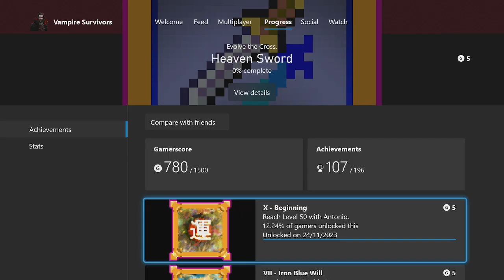Vampire Survivors Beginning Achievement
Vampire Survivors Beginning Achievement Part 40
34:36 Beginning Achievement 5G
Reach Level 50 with Antonio